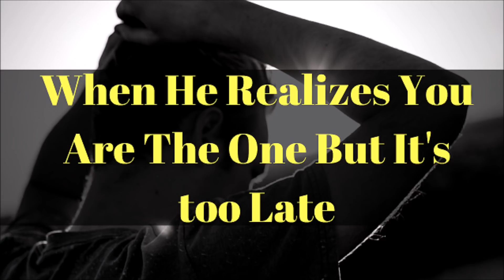WHEN HE REALISES THAT YOU ARE THE ONE, BUT IT'S TOO LATE!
Some men make the silly mistake of taking a woman for granted and then they lose the woman. Ever remorseful, they regret their actions for a long time. In this video, we explore what happens when a man loses a woman and tries to get her back. Why do men change and come back trying to win a woman's heart after they had it and lost it? Should you take a man back after a breakup?